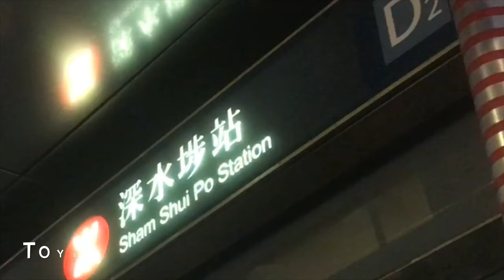ToysTV Toys Shopping Guide Hong Kong P9 Fook Le Model 福利模型 香港玩具購物攻略 9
Production: TOYSTV Production Team
Program host: Bryan Lo
Produced by: Bryan Lo